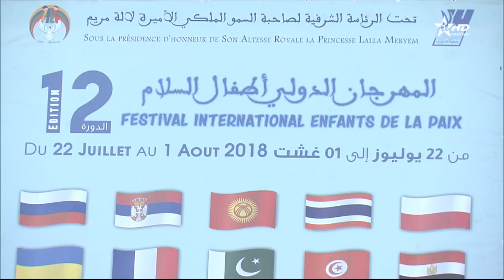JT en français complet Al Aoula du 28/07/2018